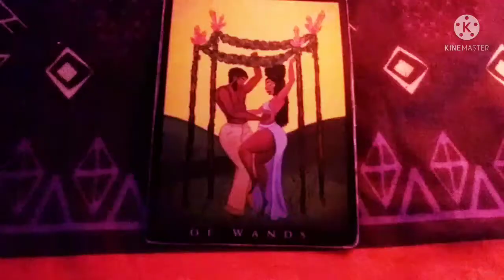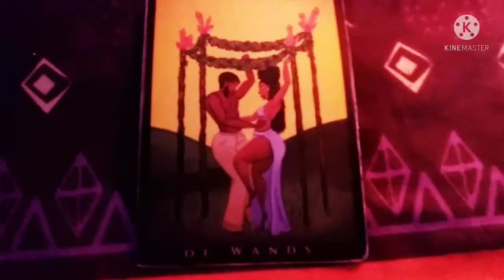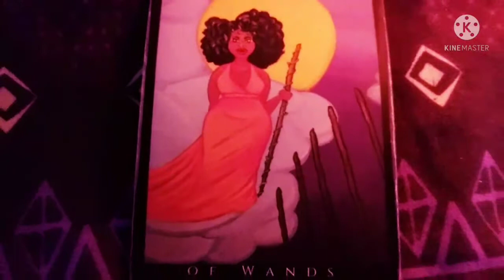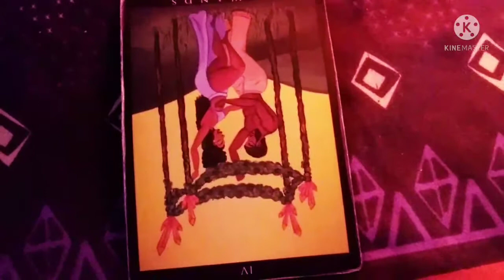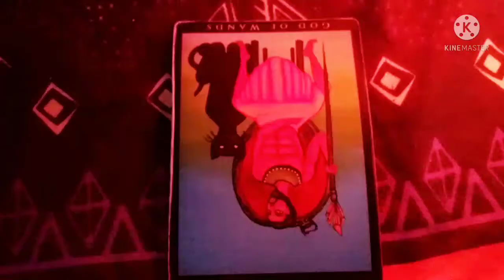SZA.. Album or Nah